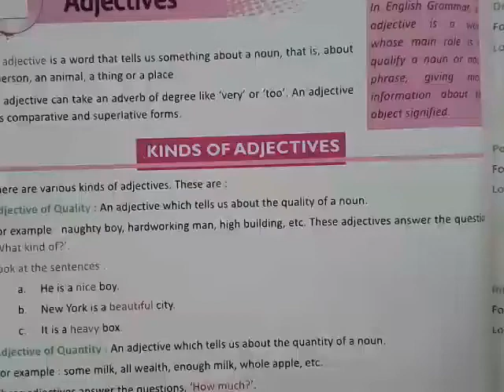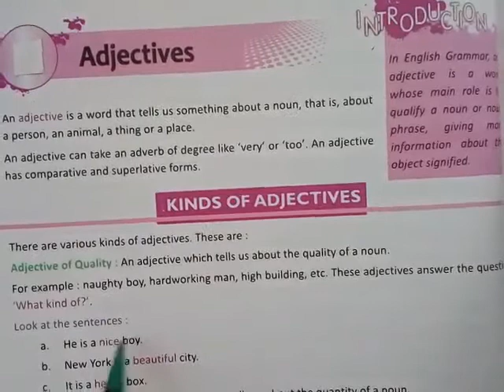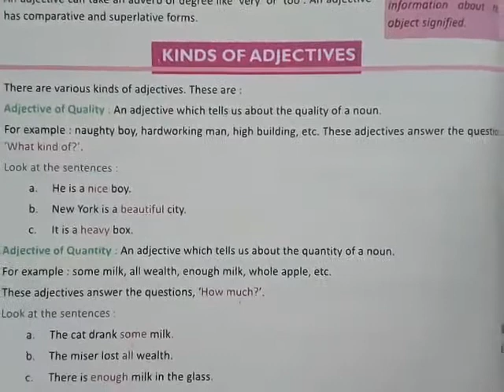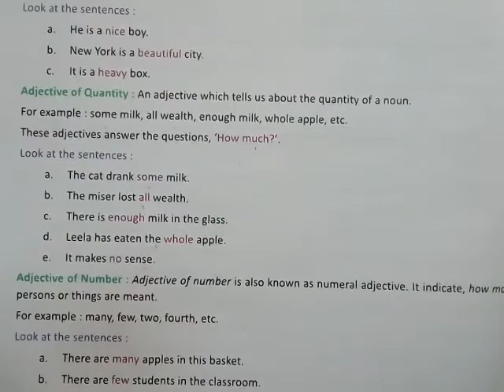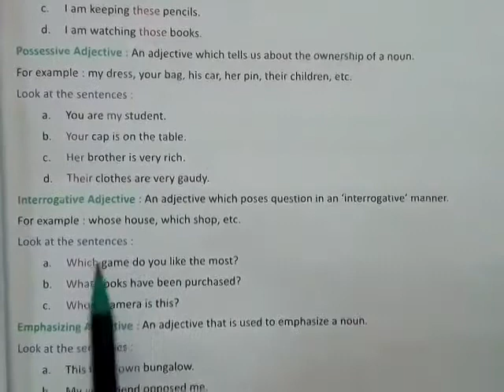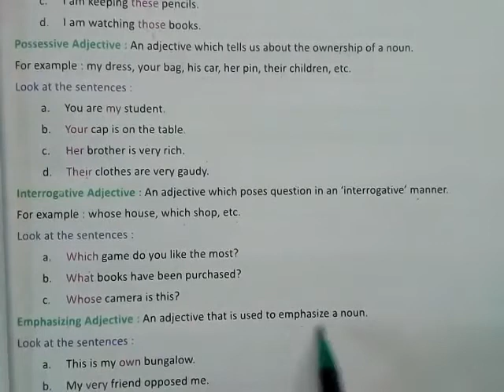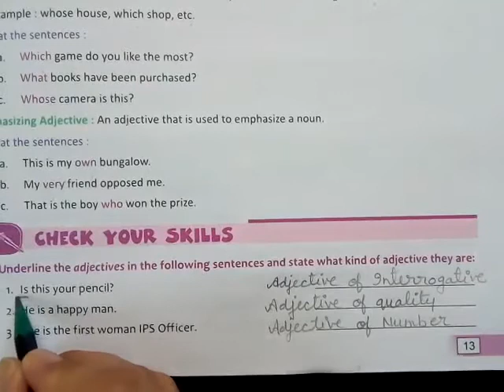Adjectives (Class-VII & VIII, English Gr) Part-1 | KIDZ MILLENNIUM SCHOOL, ROORKEE